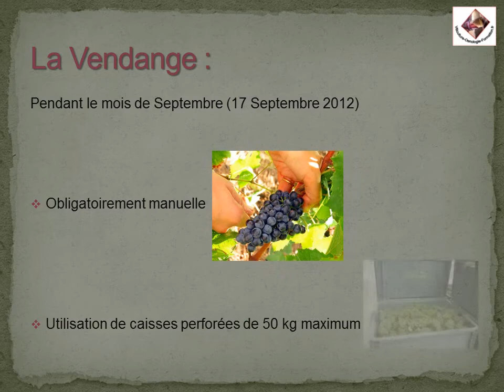Vendanges en Champagne - 2012